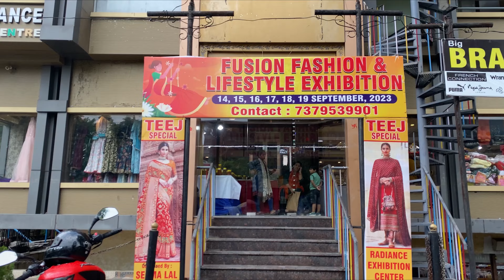Last day in Lucknow | Last day Lucknow with my Best Friend Lucknow EXHIBITION